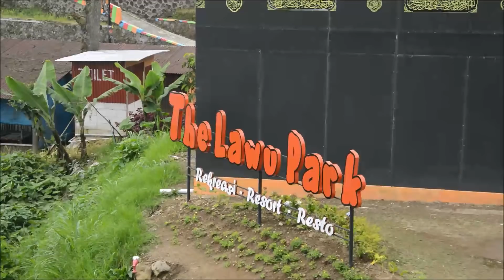The Lawu Park Tawangmangu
Tempat ini berhasil memadukan konsep antara villa, resto, tempat rekreasi, outbond, sekaligus peternakan kelinci dan domba. Udaranya sejuk, nyaman untuk bersantai dengan keluarga sambil menyantap makanan dan minuman.